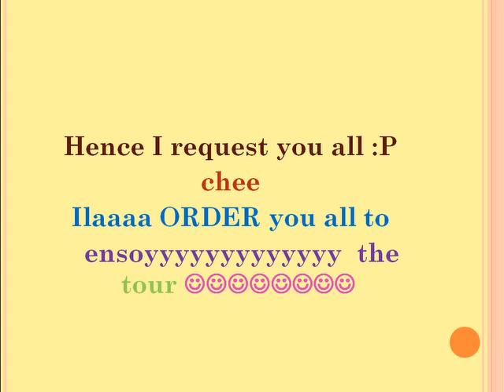final year tour video(aiht 2012 cse)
final year tour video :D:D